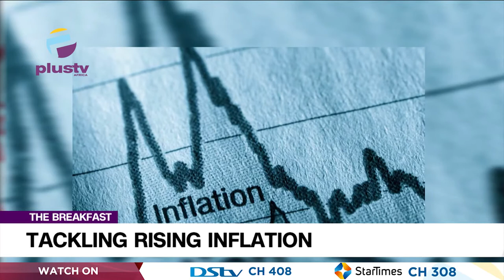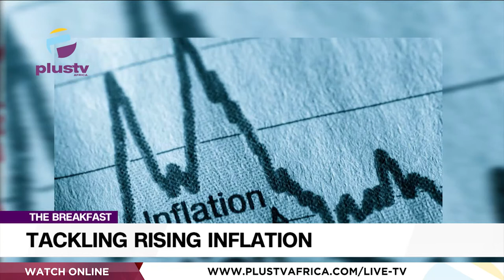Rising Inflation In NIgeria And How To Tackle It | THE BREAKFAST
Dr. Muda Yusuf, Chief Executive Officer, Centre For The Promotion Of Private Enterprise CPPE Joined Us To Discuss